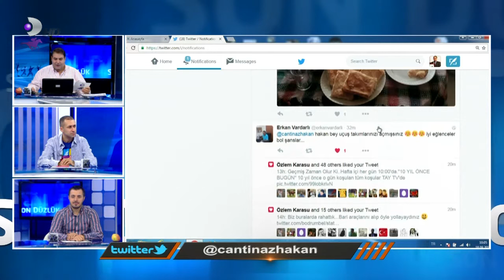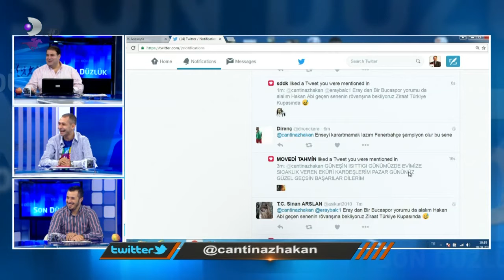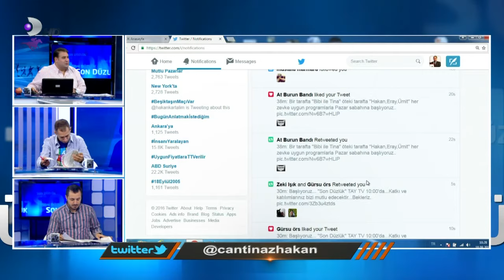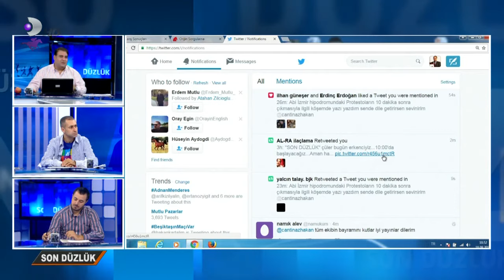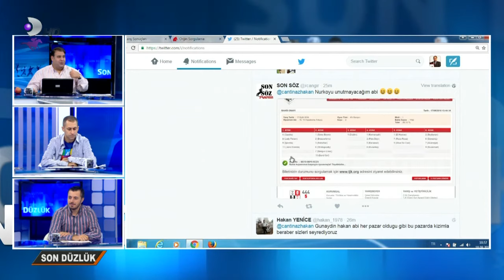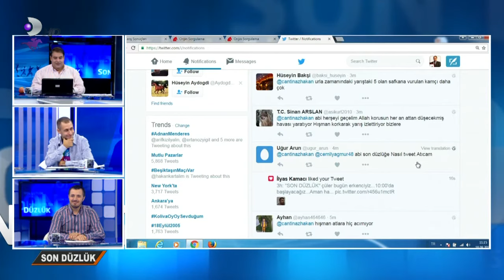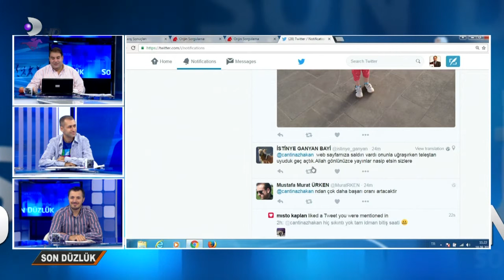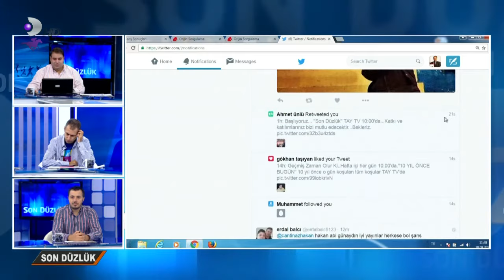SON DÜZLÜK 18 EYLÜL 2016